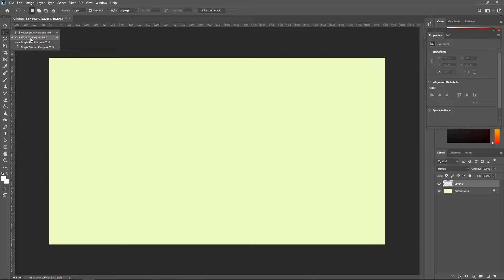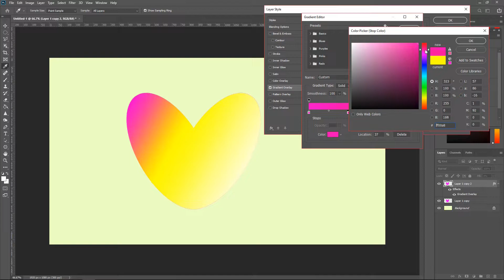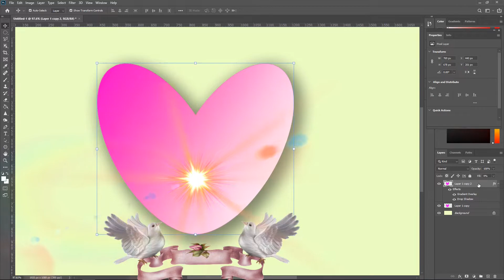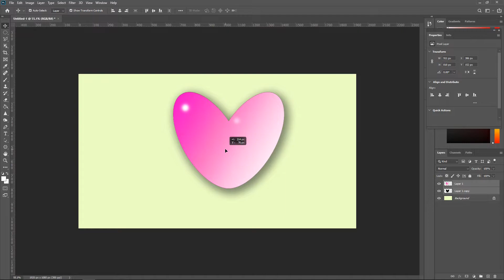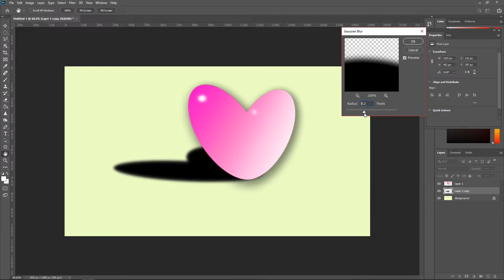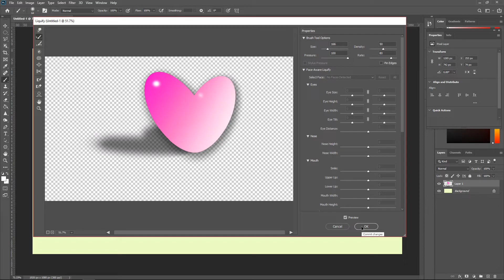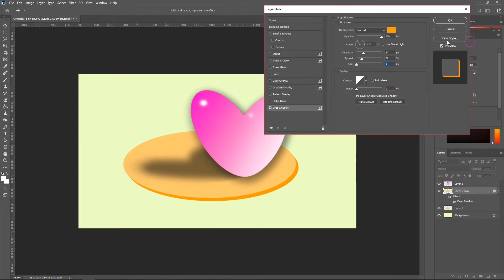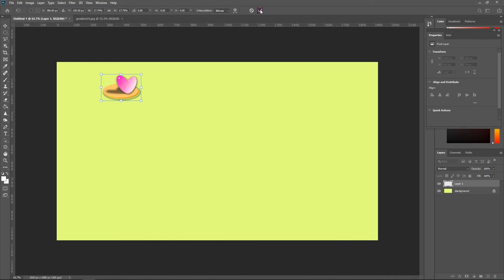Thiết kế giấy dán tường 3D có hình trái tim bằng Photoshop@VyYoga_DALAT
Thiết kế giấy dán tường 3D có hình trái tim bằng Photoshop
cách vẽ hình trái tim đơn giản trong photoshop
- Thịnh 68tran chia sẻ hết lòng những gì mình biết, gửi đến các bạn mong các bạn ủng hộ .
Sử dụng Photoshop và Corel :
* Sử dụng Photoshop
* Hướng dẫn hậu kỳ ảnh.
* hướng dẫn vẽ hình 3D.
* Hướng dẫn thiết kế giấy dán tường 3D.
* Trình bày cách sử dụng phần mềm cho người mới
* Mời quý vị và các bạn xem ở các đường link sau:
* Xin chân thành cảm ơn tất cả mọi người thân thương.
Bản quyền của tất cả video trên kênh này thuộc về@VyYoga_DALAT